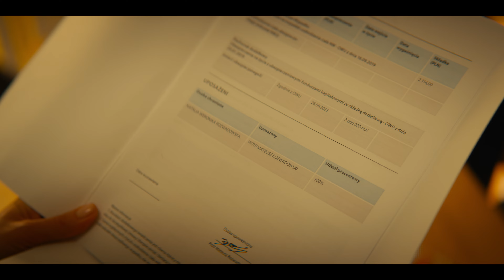Tue-moi si tu l'oses (Extrait 5) | Bande-Annonce en Français | Netflix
Pour le meilleur et pour le pire… Après avoir gagné à la loterie, un couple marié se tourne vers le pire lorsqu'il décide de s'entretuer pour récupérer l'intégralité du pactole.

Tue-moi si tu l'oses
Bande-Annonce en Français (Extrait 5)
Netflix

Polonais, Comédies, Second degré, Intimiste, Comédie, Ascension sociale, Décalé, Secrets et mensonges, Film
Weronika Książkiewicz, Mateusz Banasiuk, Agnieszka Więdłocha, Piotr Rogucki, Paulina Gałązka, Filip Zylber, Hanna Węsierska

A12 Déconseillé aux moins de 12 anssexual content, inappropriate language